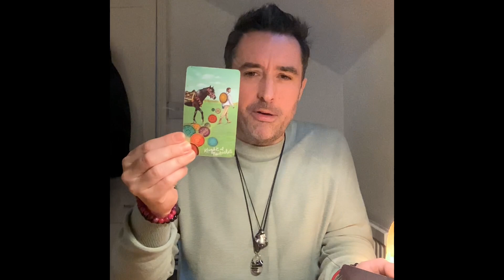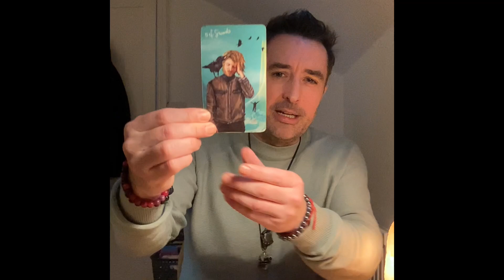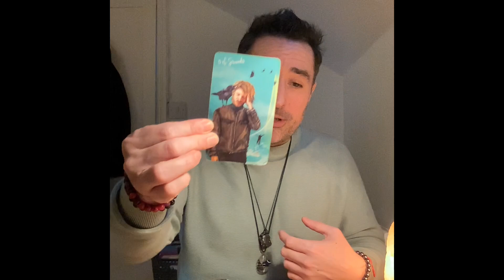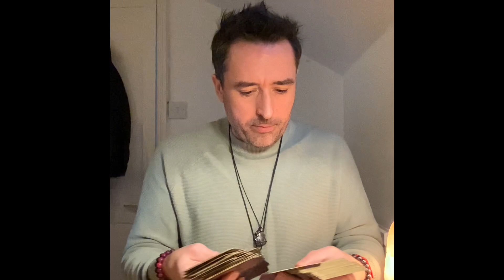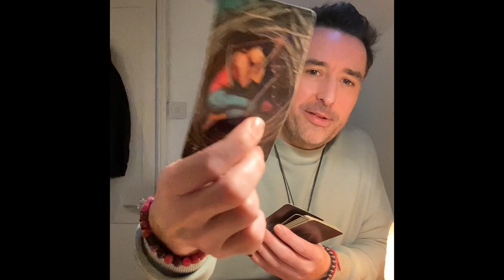Aries ♈️ THE UNIVERSE WANTS YOU BACK ON THAT HORSE Tarot Reading January 2023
Extended Vimeo

** Private Readings **